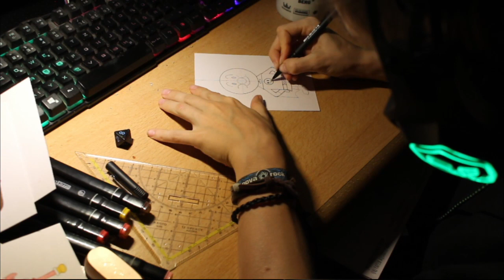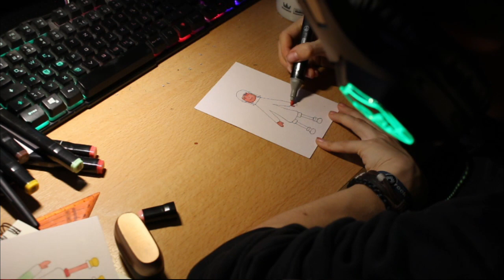UUUND WIR LEBEN NOCH! - Adventkalender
Hier sind die Videos von Montag, 4., Dienstag, 5. und heute, Mittwoch 6.

Wir widmen uns drei sehr unterschiedlichen Animes.